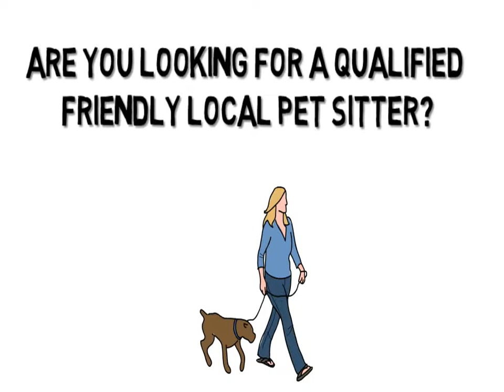Pet Sitters Baltimore Maryland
It is effortless to become a pet sitter, yet it is not so easy to make a living pet sitters baltimore maryland as a in home pet sitting. Your objective is to deal with the pets of others, either in your home or theirs. The hard part for many who want to come to be a pet or cat sitter depends on gaining customers, something that can only take place after you have earned their trust.

For many individuals, pet dogs are as crucial as various other family members cat sitting. Equally as a moms and dad would certainly not leave his child with an overall unfamiliar person, neither do individuals want to leave their loved pet with someone who has no qualifications. Your secret to coming to be successful cat sitters will come from developing references pet sitters baltimore maryland. That suggests networking with vets, pet walkers, groomers, humane culture, as well as pet store owners that require pet sitting services. You ought to join animal associated groups and be quick to offer services to get your label to be circulated as a reputable and credible pet sitting rates.

The most effective pet sitters have know-how that surpasses proper feeding, watering, and working out of an animal. To come to be a pet sitter that is in need, you need to take courses in animal habits and wellness. You could also wish to pet sitters baltimore maryland sign up with the National Organization of Expert Pet Sitters that markets specifications for the pet sitting career. The price for membership starts around one hundred bucks for cat sitting service.

The even more solutions you can supply, the much better your possibilities of becoming a pet sitter. Many individuals do not have the moment to effectively exercise their animals. Expert pet dog walkers are almost always in demand, and most will certainly offer overnight pet sitting services. If you additionally have animal grooming abilities, your worth as a possible pet sitters qoutes gettings merely increased or tripled.

When they credible you the pet sitting service, and they explore their animal has actually been returned secure, tidy, and pleased, you will become the pet sitter of option. This is one type pet sitters baltimore maryland of company where the very best marketing is by word of mouth.

A final word of insight to those that find to come to be a pet sitter. Never ever handle greater than you could take care of also pet sitting yelp. If you only have room for 3 puppies and 2 cats, do not accept much more. Try to keep in thoughts that pet dogs are not merely puppies or felines. Be prepared with an answer when a customer calls concerning his weird pet pet sitters baltimore maryland.